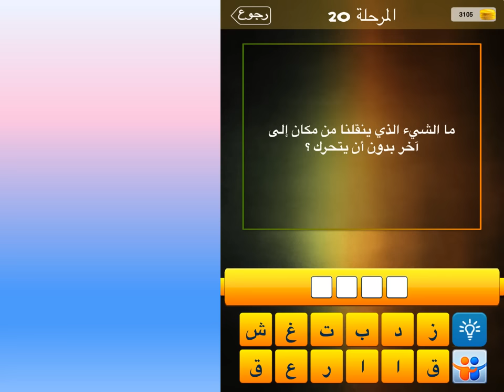ما الشيء الذي ينقلنا من مكان الى اخر بدون ان يتحرك؟